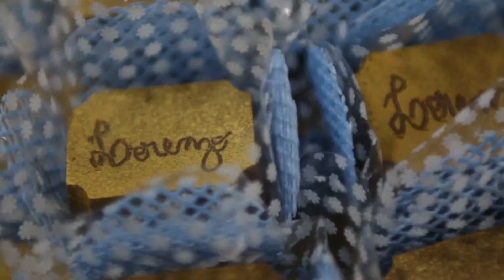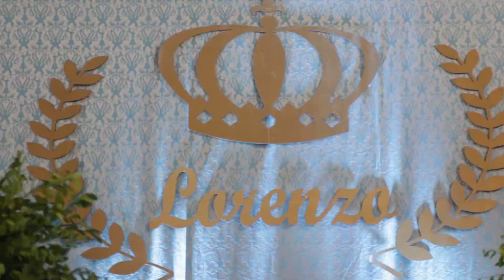TRAILER | 1º Aninho Lorenzo Goioerê Pr